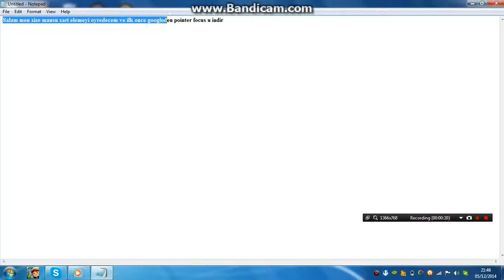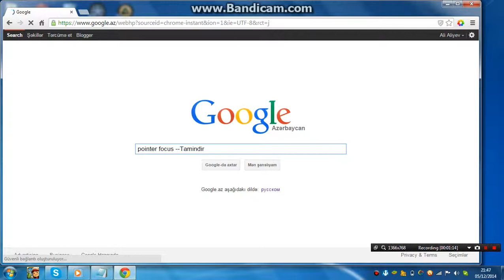Mausu sari eleme(sicani)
elqae ucun(dostluq.atin)  Facebook-Vusal Musali